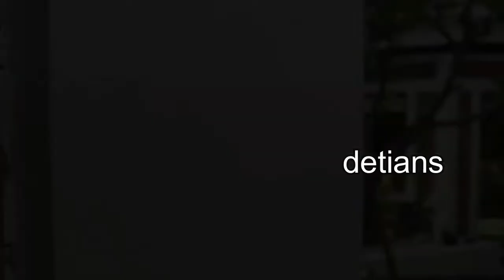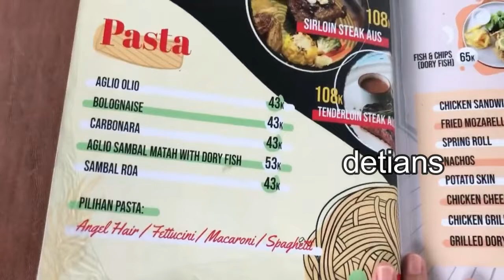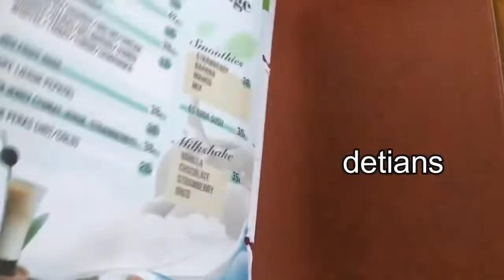de'Clan CAFE & Resto II KONDISI TERKINI II Tempat Nongkrong II Live Musik II DEPOK II JAKARTA II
Tempat Nongkrong yang baru , Kuliner , Semua anda bisa lihat liputannya . maksih